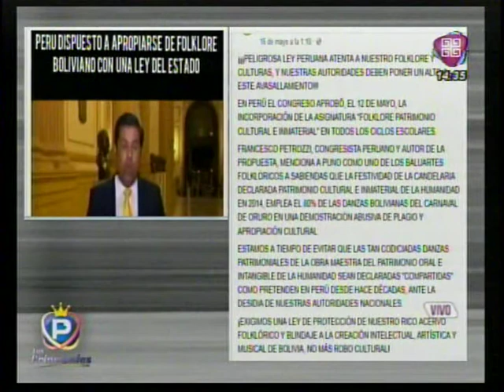Peru dispuesto a apropiarse del Folklore Boliviano con un una ley del Estado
Peru saco una Ley con la que los niños desde el kinder aprenderan sobre folklore!!